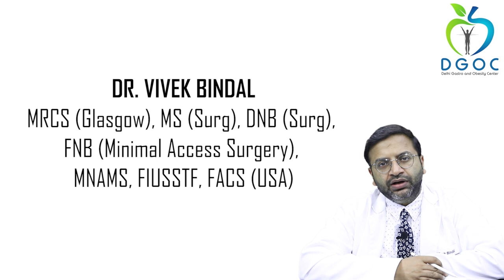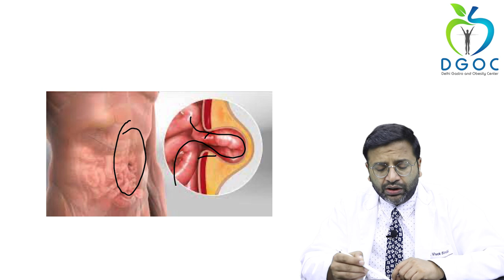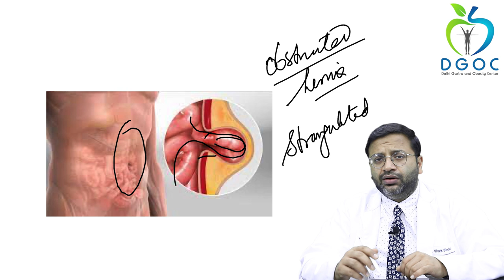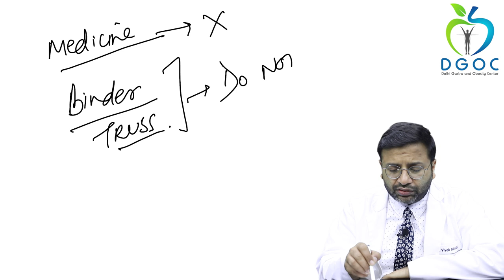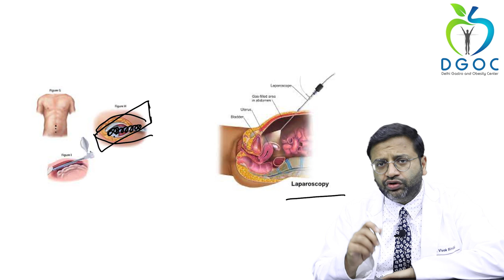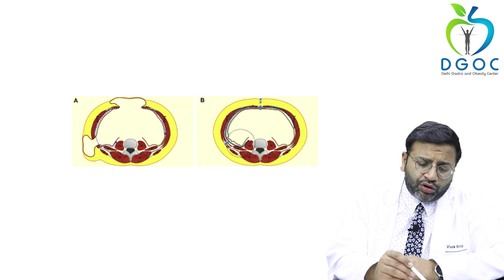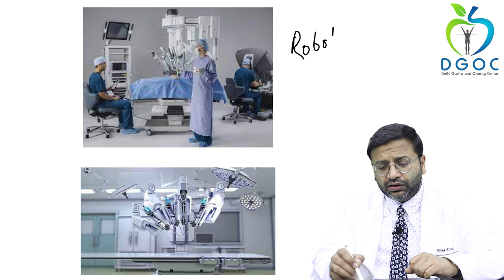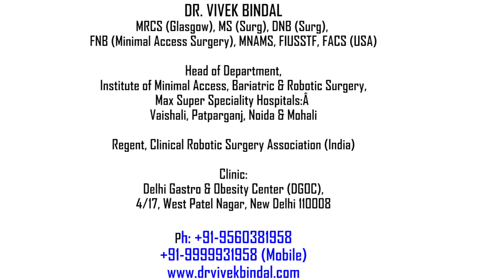Hernia Surgery / Laparoscopy / Robotic Surgery / Abdominal Wall Reconstruction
Dr. Vivek Bindal
MRCS (Glasgow), MS (Surg), DNB (Surg), FNB (Minimal Access Surgery), MNAMS, FIUSSTF, FACS (USA)
Institute of Minimal Access, Bariatric & Robotic Surgery,
Max Super Speciality Hospitals: Vaishali, Patparganj, Noida & Mohali

Regent, Clinical Robotic Surgery Association (India)

Clinic: Delhi Gastro & Obesity Center (DGOC),4/17, West Patel Nagar, New Delhi 110008